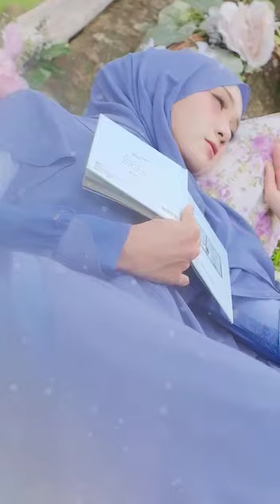SARIMBIT TERBARU 2023 by NARARYA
Sarimbit lebaran 2023 by nararya WA 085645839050